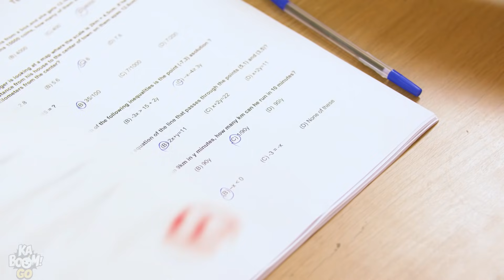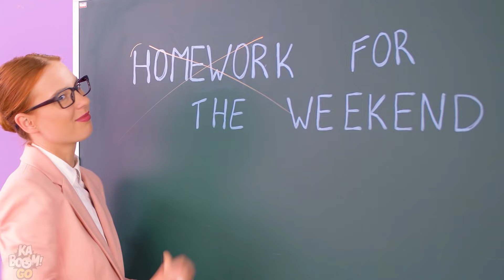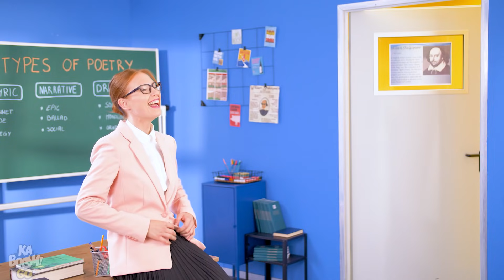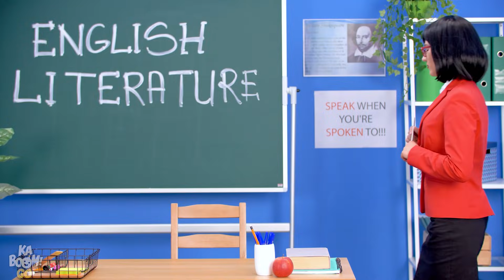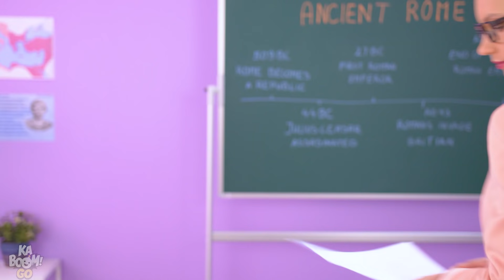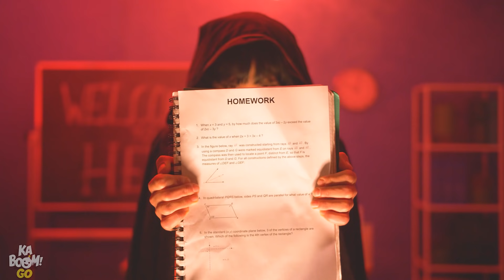TYPES OF TEACHERS - GOOD vs BAD CHALLENGE || FUNNY SITUATIONS AT SCHOOL BY KABOOM! Go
Welcome back, folks! Every school has its fair share of good and bad teachers. Some are so cool that we fear them. And others are loving and caring. This is the good and the bad teacher! Which one will get the teacher of the year award?

Grading Tests
Exam Cheating
Weekend Homework
Greeting
Dress Code
Coming To School
Surprises
Snacks In Class
Sleep In Class